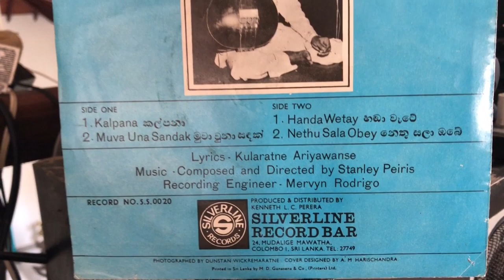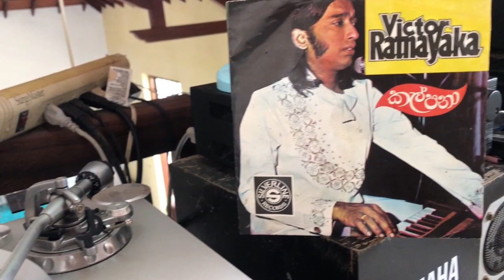Victor Ratnayake: Kalpana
Lyrics: Kularatne Ariyawansa; Music: Stanley Peiris